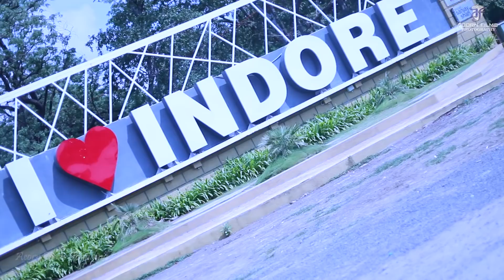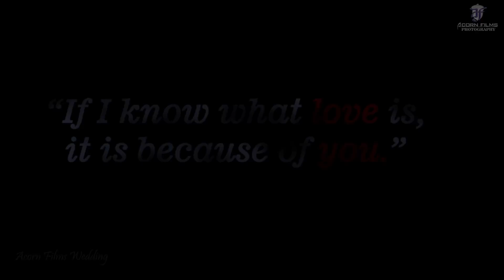KHUSHBOO & VAIBHAV //Indian Wedding Cinematic teaser 2019// ACORN FILMS // Aate Jate // Iski Uski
TWO States TWO Languages TWO Religions TWO Traditions TWO People ...ONE Love!
For the 1st time on social media we ACORN FILMS bring a beautiful wedding story of Khushboo & Vaibhav VAIBOO in their own words.

A beautiful mix of song Aate Jaate (from film Golmaal returns) and Iski Uski (from Film 2 States) adding awesome look on visuals.

See how 2 charted accountants fell in love and finally a Gujrati guy from ‘Mumbai’ tied knot with a beautiful Sindhi girl from “Indore”.

Acorn Films & Entertainment create mesmerizing visuals with cute love stories and mind blowing songs which bring smile on your face while you watch. Our primarily aim is to make what our client wants from us.  So we design and execute it accordingly.

At Acorn Films, we combine talent, experience and passion in every job that we take on. We cover Wedding photography, Cinematic highlights, Pre wedding photography and Pre wedding Song, Photo album, Lip dub song and Destination weddings.